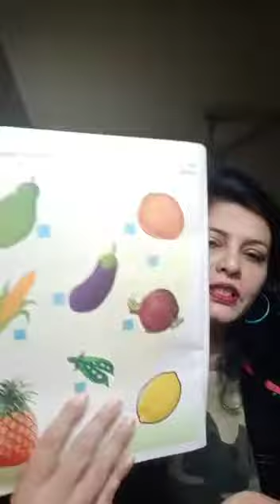Activity of introduction of fruits page 34 ( Helping videos) lkg